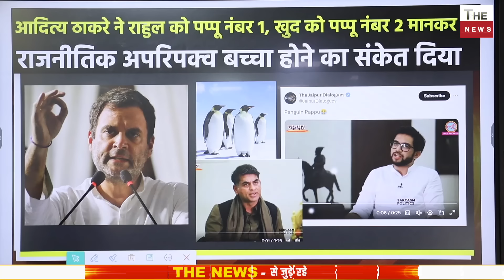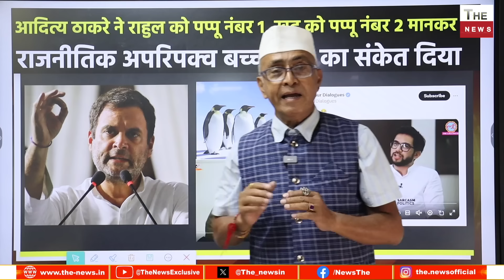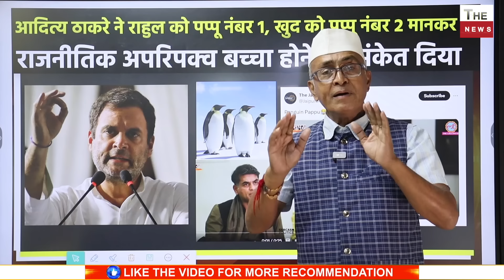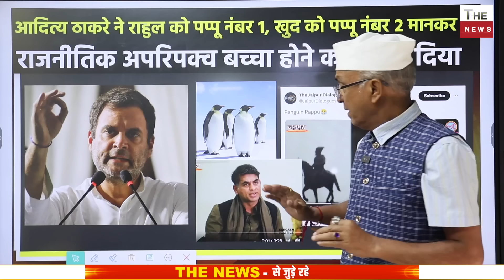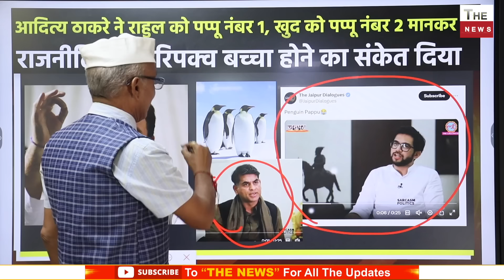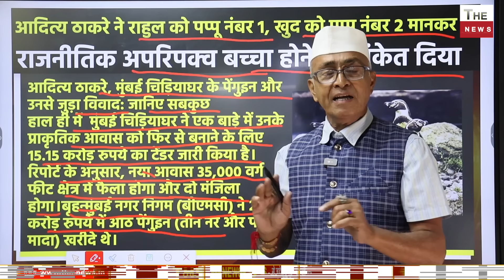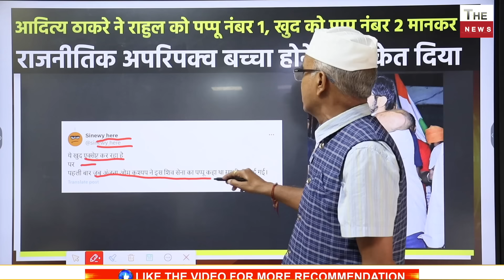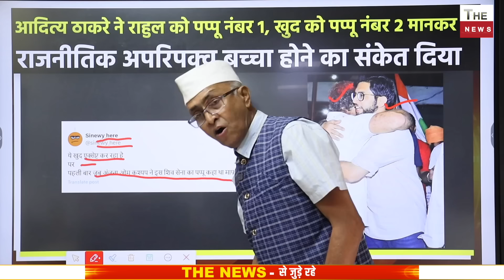अब Aaditya Thackeray ने माना खुद को पप्पू 2 और बेबी पेंगुइन Maharashtra में पप्पू 1- पप्पू 2 की जोड़ी